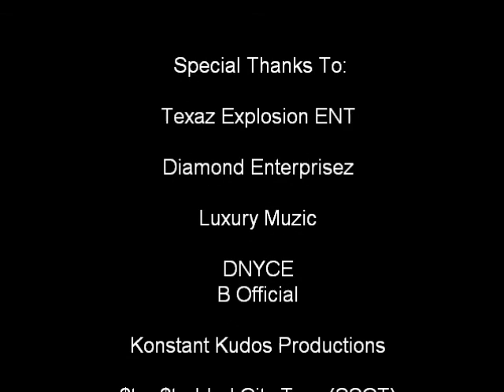Prize Da Beast Performance ATL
Watch as Prize Da Beast tears up the stage performing in the ATL!! Big Money and a fast lifestyle are the theme for this Rapper with that big boss attitude you'd expect from the great state of TEXAS. If you ball for your city. click the thumbs up.